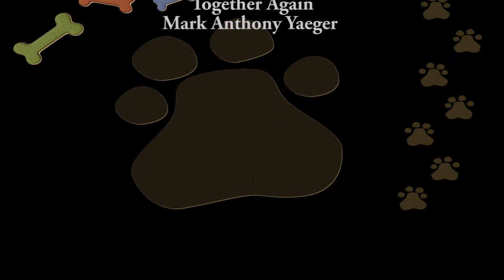Archer Playin' - East Coast German Shepherd Rescue